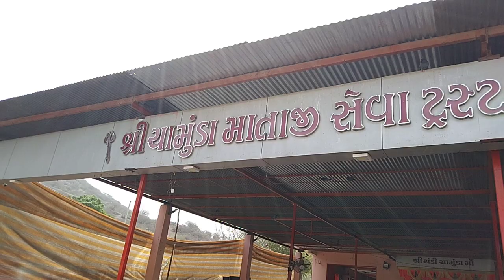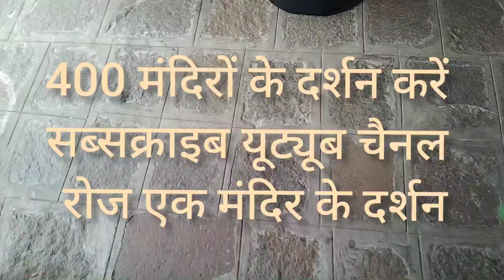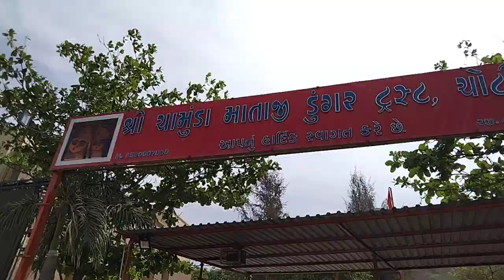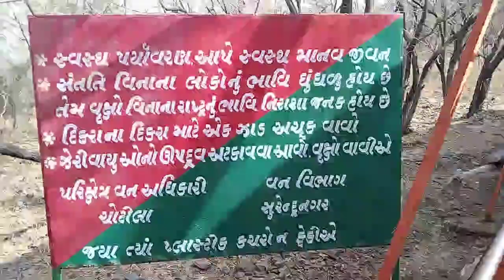पहाड़ पर मंदिर में रात को शेर आता है | कोई नहीं रुकता | चोटिला इतिहास | चंड मुंड को यहीं पर मारा था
chotila rakesh khanna surat

Murti or arti k darshan b karwaye he video may

400 मंदिरों के दर्शन करें
रोज एक मंदिर के दर्शन
लिंक
भगवान महादेव और विष्णु सबकी मनोकामनाएं पूरी करें

Aum aim hrim Kalim chamundaye vichhey,

638 sidiya chadd k aata he ma chaamunda ka mandir chotila parvat per,  & ma ne yahi per chand or mund naam k raakshas ko mara tha, & raat ko saat bajey baad yaha koi nahi rukta q k sher aakar yaha ki rakhwali karta he or darshan karta he, itihas chotila mata, katha mahima chotila Chamunda mata